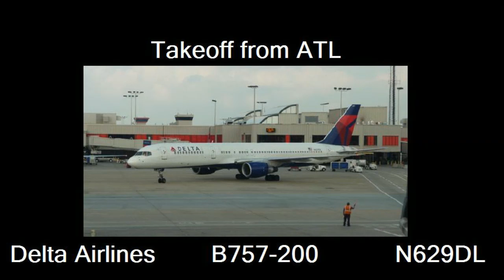Delta Airlines Boeing 757-200 Takeoff from Atlanta 22.05.2010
Delta Airlines Flight DL 2327 departing Atlanta,GA (ATL/KATL) to Fort Lauderdale, FL (FLL/KFLL). Departure from runway 27R.
Operated by a Boeing 757-200 in new colours , Registration N629DL.
Captured from seat 28F.
Aircraft is Wi-Fi equipped, but no PTV's.